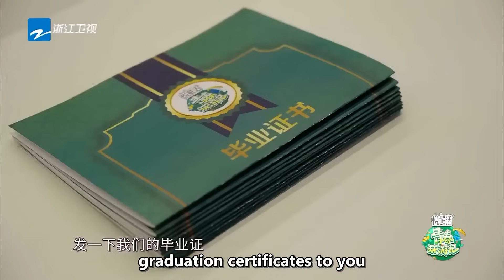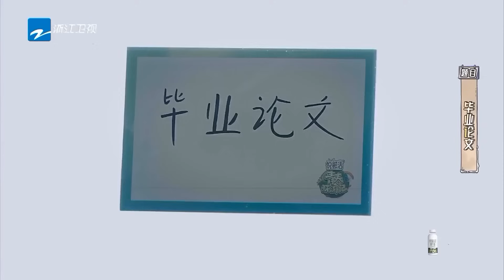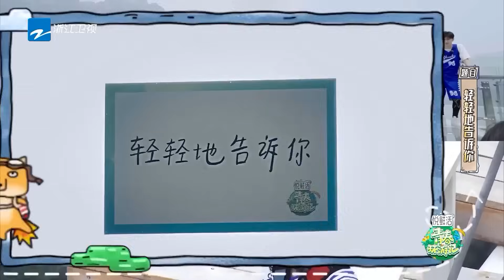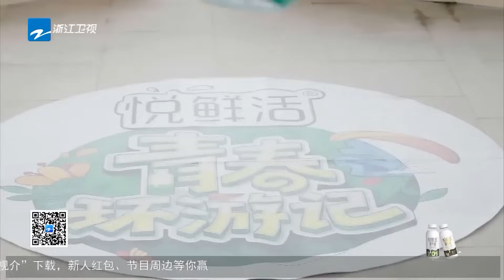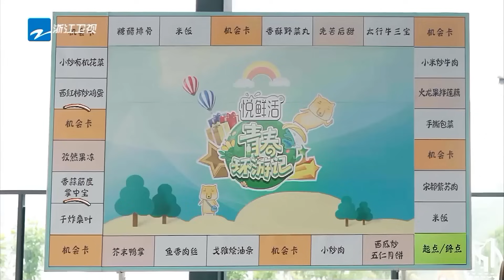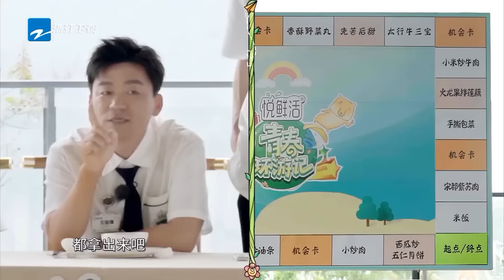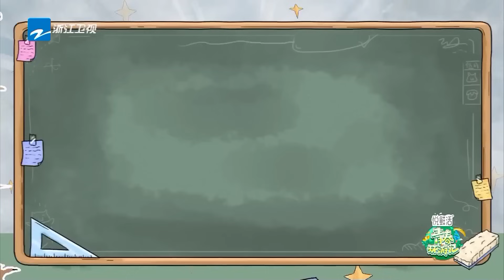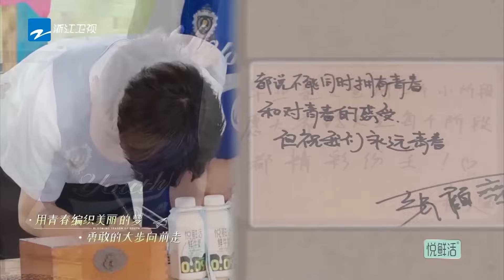Team the8 VS Team JUN《青春环游记4》YouthPeriplousS4 EP8【ENG】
"Youth Periplous" is a cultural tourism exploration variety show launched by Zhejiang Satellite TV.
CAST:XuZheng